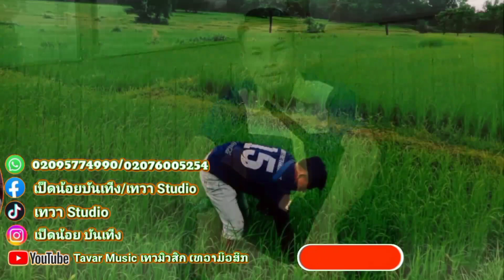Fp4💥 เทปพอรไช-ເທບພອນໄຊ💯 Gip ทั้งระบบ✓ งานออกพรรษา-แข่งเรือยาว-สะหวันนะเขต